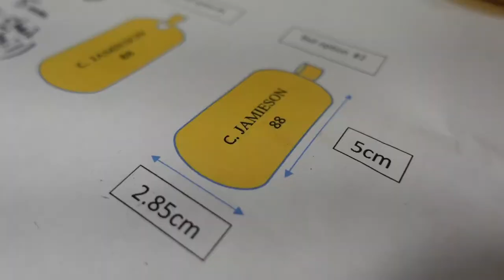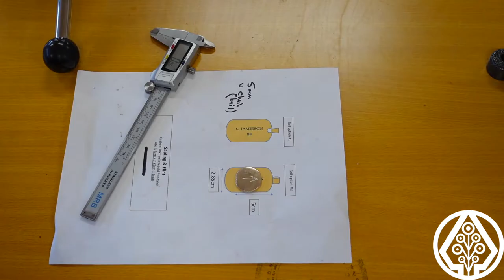Custom Gold Dog Tag: How I Made Lacrosse Star's Piece | Mohawk Jeweller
I had a great time working together with Six Nations' hometown hero Cody Jamieson on this piece! Cody, captain of the NLL's Halifax Thunderbirds and the Iroquois Nationals lacrosse teams, stopped by the Sapling & Flint studio with his favourite gold chain and asked us to help him with an accessory he will be enjoying for years to come. Enjoy watching!

Filming & Production by Dakota Brant